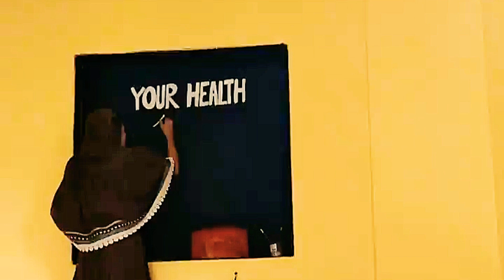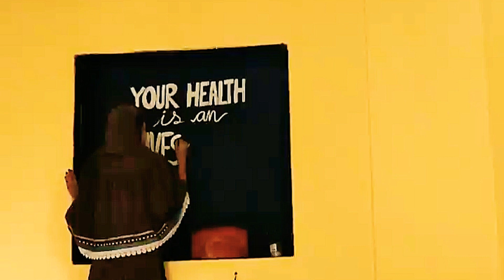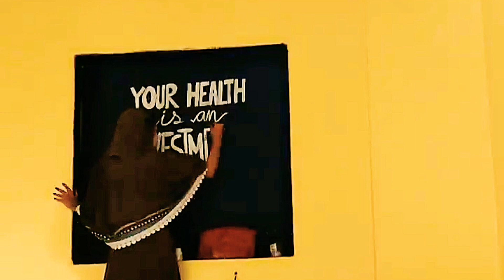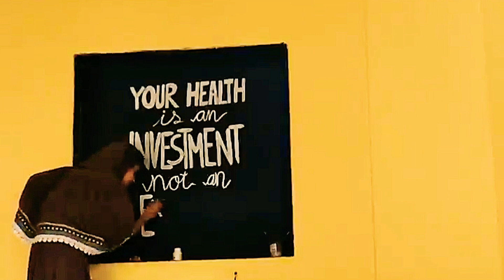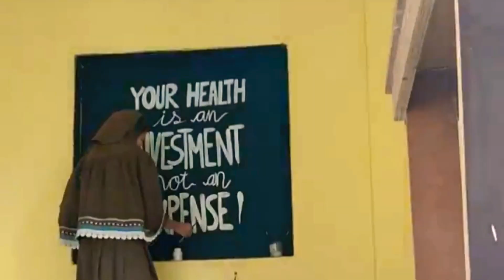Health is important| Wallart| Gym| Herbalife nutrition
Whiteonblack, Wallart with freehand writing.